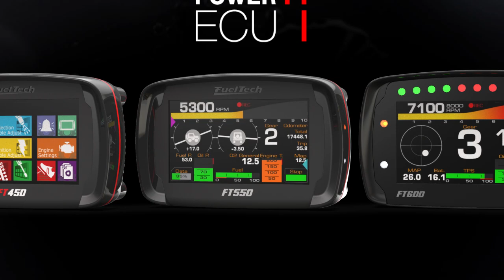VLOGÃO LUIS DE LEON & TK COM CURIOSIDADES DA ARRANCADA!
⚠ ATENÇÃO: VLOG com muita informação e curiosidades para QUEM GOSTA DE ARRANCADA!

Tiago Kfouri conversou com Luis De Leon sobre detalhes do seu carro: um Camaro Pro Nitrous de aproximadamente 1.800 cavalos aspirado 😮, além da preparação Luis explicou detalhes sobre o mundo da arrancada, provas, pista, trabalho do Tuner e muito mais!